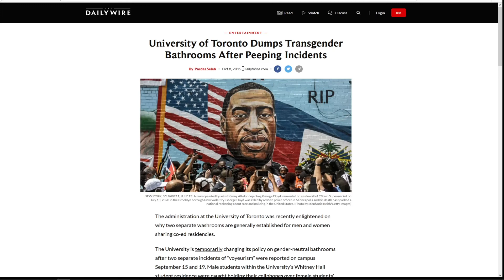DailyWire got Hacked?!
Daily Wire got Hacked?! Ben Shapiro's Dailywire Website got hacked?